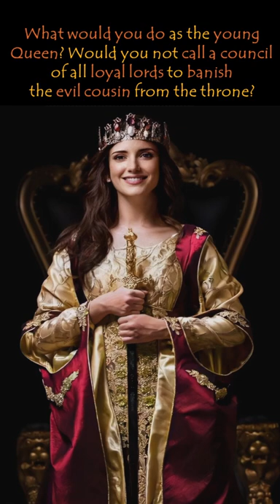Margaret of Anjou: AI Animated Real Faces of the Warrior Queen in the War of the Roses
Margaret of Anjou: A She-Wolve or Heroine? Most Beautiful AI Recreation of the Red Queen
Margaret of Anjou was the wife of Henry VI. She started the War of the Roses by calling the Great Council of 1455 of all Lancastrian noblemen against Richard of York. Although the Kingmaker's support almost helped her save her husband, she was utterly defeated at the Battle of Tewkesbury by Edward IV in 1471, and her son, Edward, was killed, reportedly in a church by Richard III. She was later ransomed by her cousin, the French King Louis XI, but died in 1482 as she never regained her hopes after the death of her son, Edward, and husband, Henry VI, in 1471.

Chapters:
00:00 The Young Queen
00:10 The Evil Cousin
00:24 Margaret of Anjou starting the War of the Roses
00:31 Victory at Wakefield
00:45 The Kingmaker and Tewkesbury
00:52 Loss of Her Son

Imagine a young Queen who married a loving but troubled King. The King suffered mental illness and could not recognize their baby son as his heir.
Then her husband’s ambitious and capable cousin was appointed the Lord Protector to rule on behalf of her husband, with all the intention to make himself King.
What would you do as the young Queen? Would you not take over the running of the kingdom and call a council of all the lords and nobility loyal to your husband to banish his evil cousin from the throne?
Margaret of Anjou started the War of the Roses by calling the Great Council of 1455 Against Richard of York.
People dubbed her the She-Wolf of France for her decision to save her husband and son.
Margaret was also French; Her father was the King of Naples and the brother of the French King.
To save her husband, Margaret led troops in battle. Although she did not often win, Her famous victory of 1460 led to the death of Richard of York.
Richard’s son, Edward, avenged his father at the Battle of Towton in 1461 and deposed Henry VI to make himself Edward IV. Margaret went into exile in France.
Margaret went into exile with her son in France after losing the Battle of Towton in March 1461. Richard’s son, Edward, deposed Henry VI and made himself Edward IV.